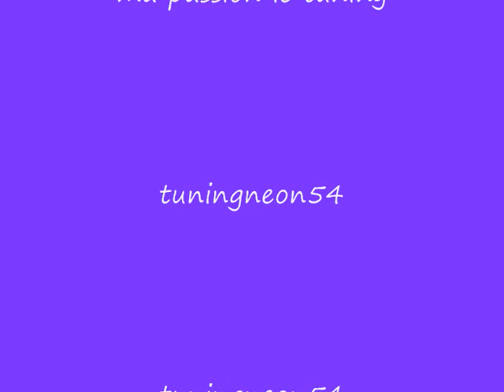eb-tuning-68 vue par tuningneon54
de belle voitures des amis